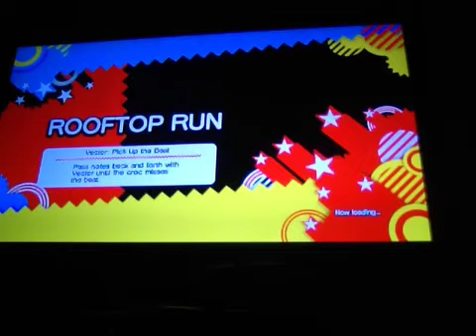Sonic Generations: Rooftop Run - Vector: Pick Up The Beat